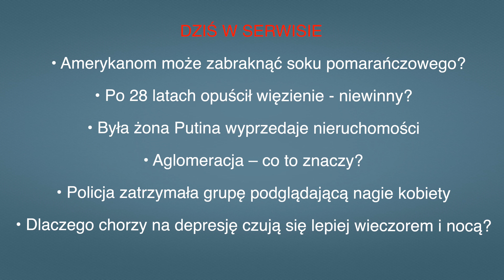Aktualności: 20.02.2023 | 1 (Tłumaczenie na Język Migowy - PJM)